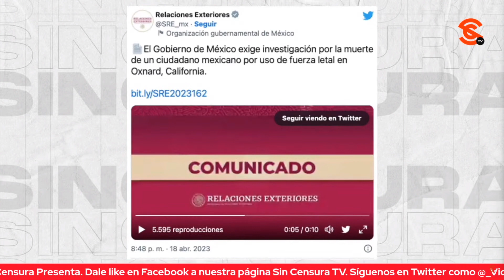MEXICANO MU3R3 A MANOS DE POLICÍA EN OXNARD, CA… SRE EXIGE UNA INVESTIGACIÓN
El Gobierno de México declaró que el tiroteo policial contra el joven mexicano de 18 años Cristian Baltazar en Oxnard California fue con uso de fuerza letal irrazonable y exigió una investigación.